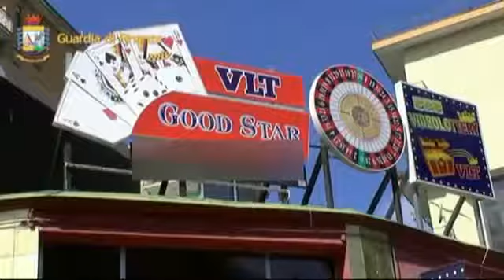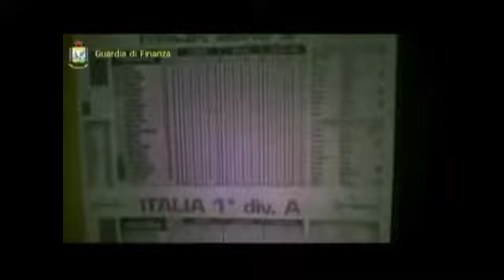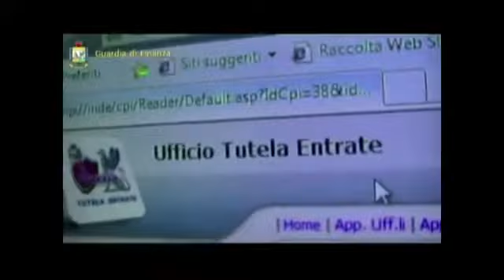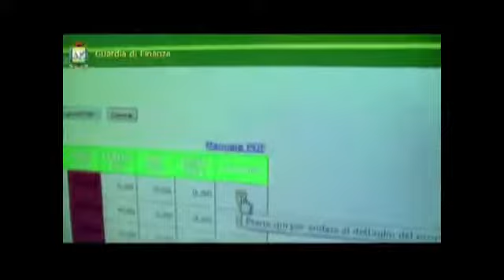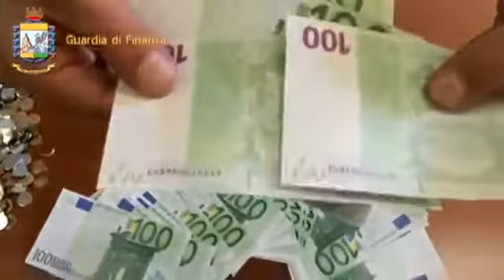Blitz della Guardia di Finanza in sale giochi, il 21% irregolare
Sono 1.486 gli esercizi e le sale scommesse controllate durante il periodo estivo con il piano straordinario di contrasto al g...

- Le Fiamme gialle hanno contestato 309 violazioni, sequestrato 57 slot e totem da gioco illegali, chiuso 150 punti per la raccolta di sc...